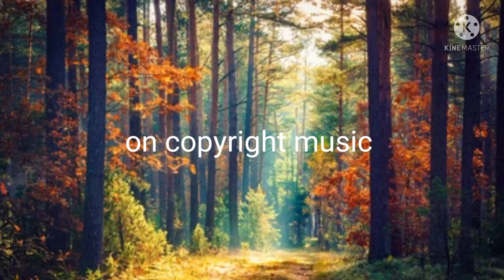Horror Story music (no copyright music) M98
horror story music, special music,
forest horror sound, no copyright music, free background music, free vlog music.